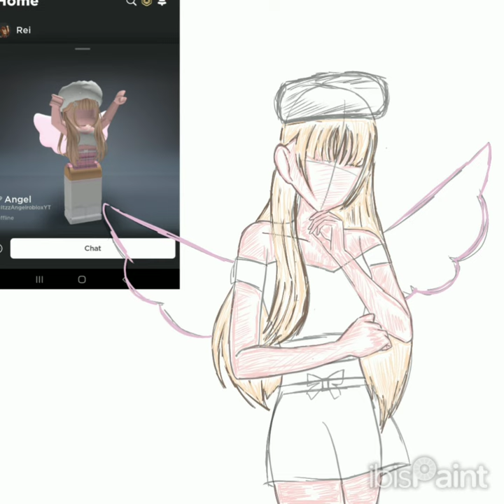yumi/melody_cora drew a picture of her online friend Angel